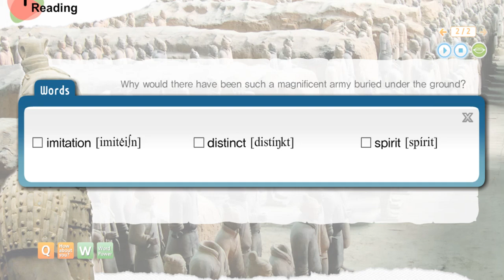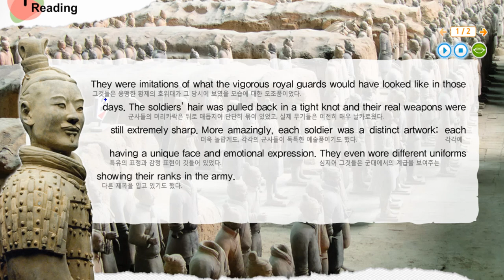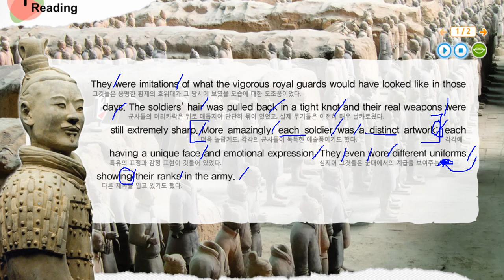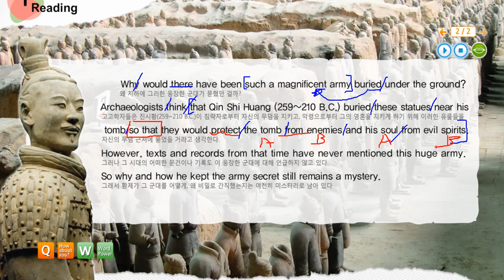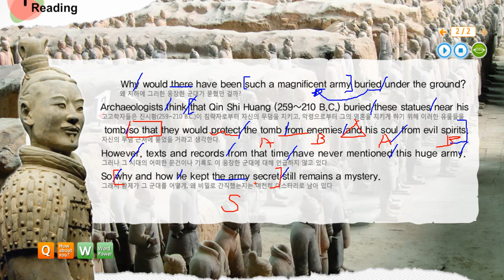롱쌤영어 _ 영어II _ 6과독해4 _ A Journey to the Mysteries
p. 133 병마용 부터~ p.134